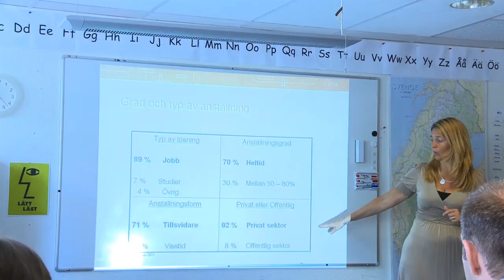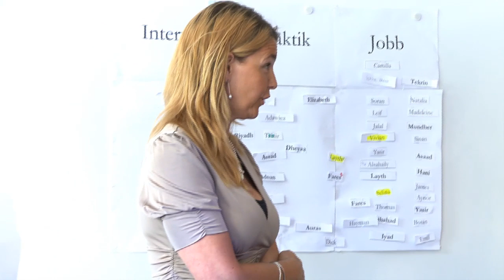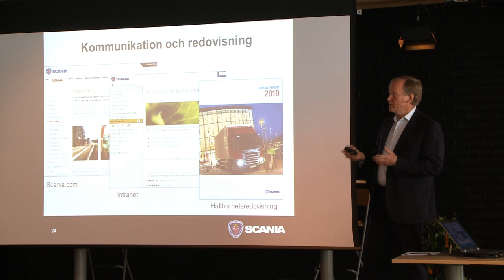CSR seminarium i Södertälje den 16 juni 2011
Telge och Veckans Affärer arrangerade den 16 juni ett seminarium om CSR med inspirerande föreläsningar och studiebesök. Det hölls på Stadshuset i Södertälje. Moderator var Pontus Schultz, Publisher på Veckans affärer.

Medverkande: Alice Bah Kuhnke, Leif Östling, Håkan Lundstedt, Anders Lago, Kjell Hasslert, Alarik von Hofsten.